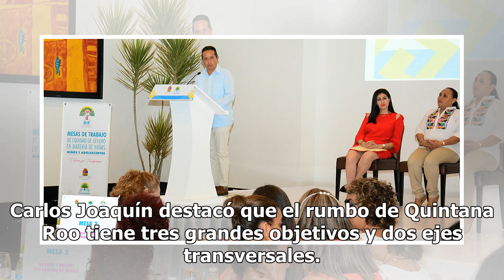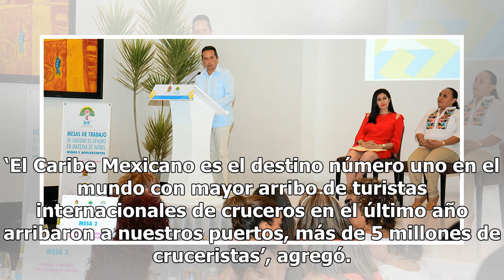Juntos avanzamos hacia un Quintana Roo con mejores oportunidades: Carlos Joaquín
Durante su Segundo Informe de Gobierno, el mandatario Carlos Joaquín aseguró que Quintana Roo cree en su futuro porque tiene rumbo y fortaleza. ‘En estos dos años se ha hecho mucho, pero nos esperan aún enormes desafíos. Vivimos un siglo que parece un verdadero amanecer día tras día. Juntos avanzamo...